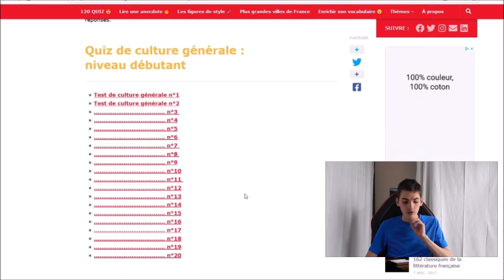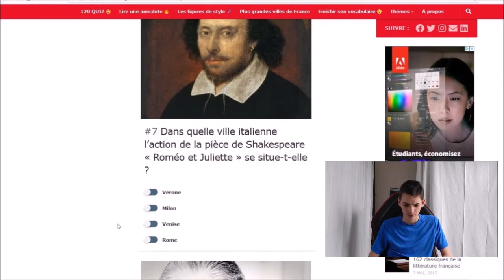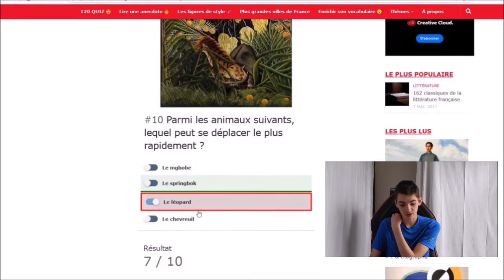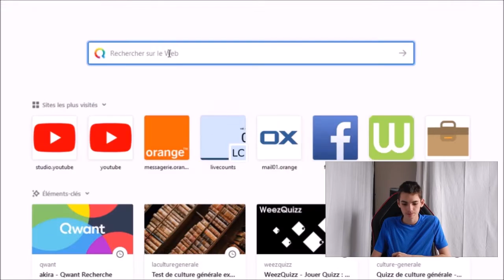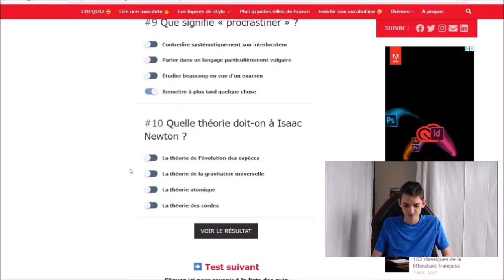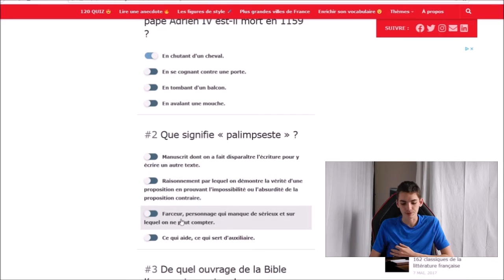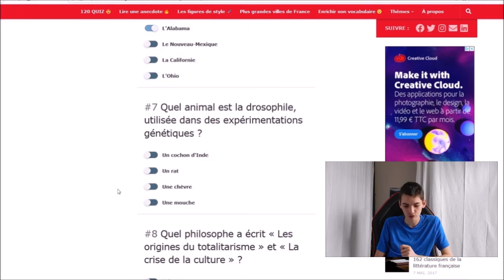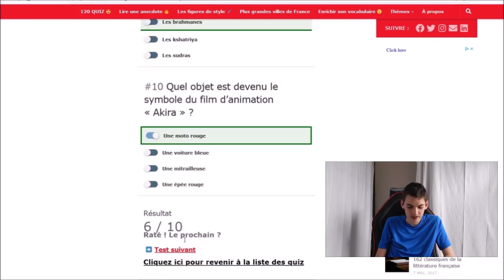QUIZZ DE CULTURE GENERALE ( débutant à expert )